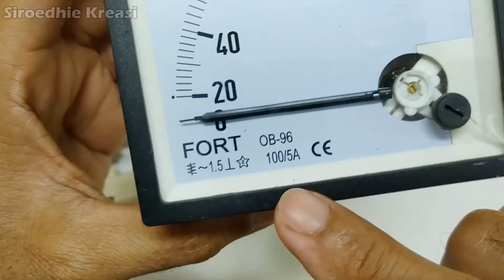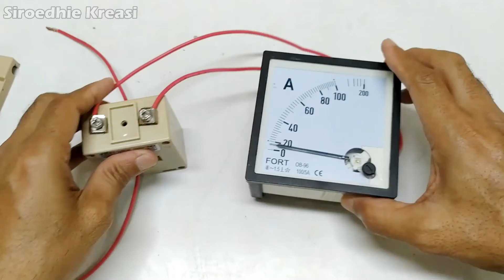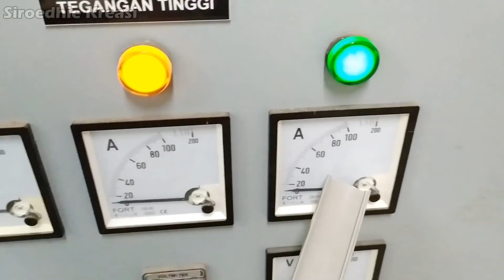Cara pasang CT dan ampermeter, Jangan Asal Pasang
Di video ini kita belajar Cara pasang CT dan ampermeter, pemasangan CT dan Ampermeter harus matching dari sisi Ratio dan tidak asal pasang. Karena CT dan Ampermeter memiliki ukuran yang bermacam-macam sesuai kebutuhan.

Semoga Video ini bermanfaat bagi kawan-kawan yang belajar Panel Listrik 3 Phase...

@siroedhie kreasi